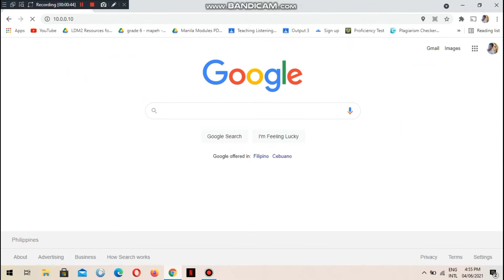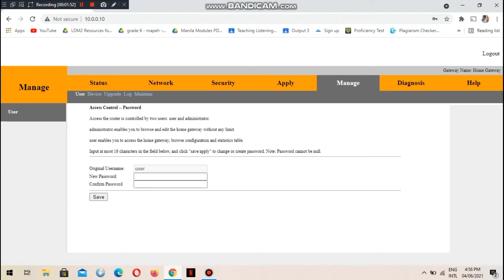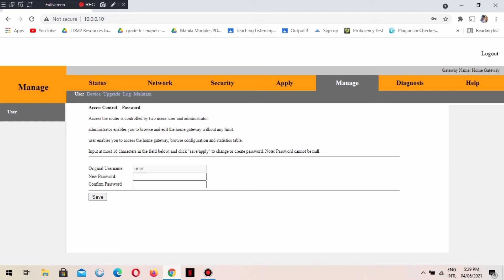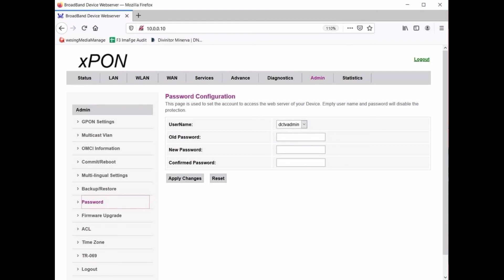HOW TO CHANGE DCTV ROUTER USERNAME AND PASSWORD